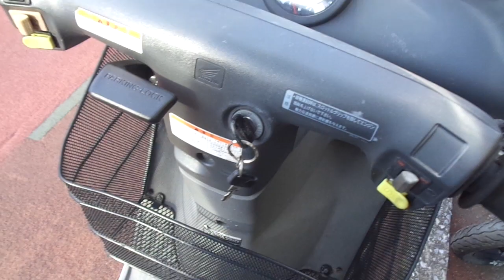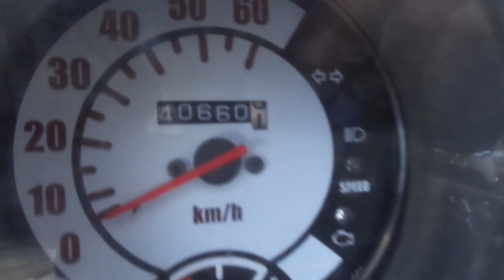ジャイロキャノピー 中古車 バイクショップ名:アットバイク